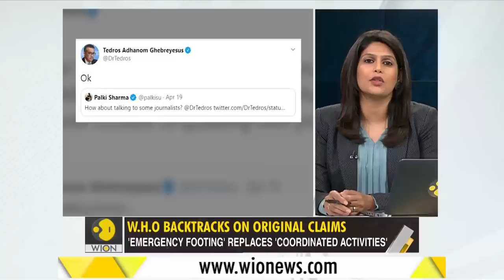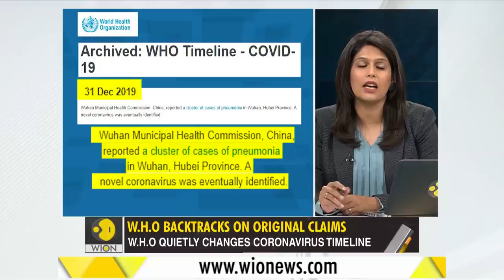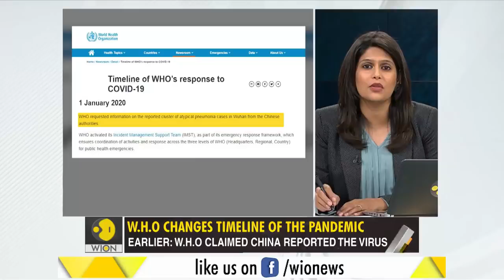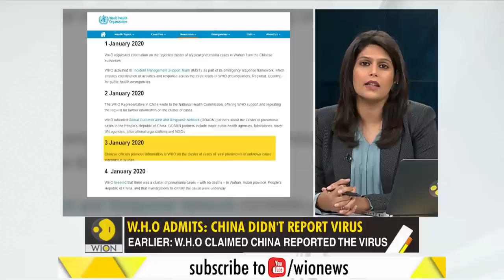W H O quietly changes Coronavirus timeline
The World Health Organization has quietly changed the timeline of the Coronavirus pandemic. The global health body's new timeline now suggests that China didn't self-report the outbreak on December 31.